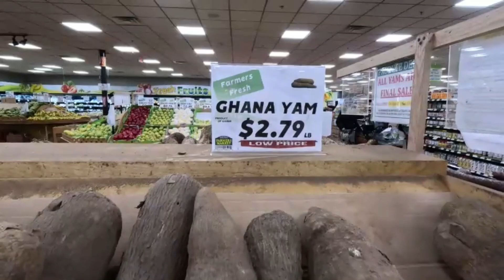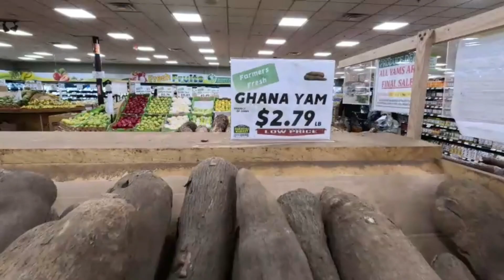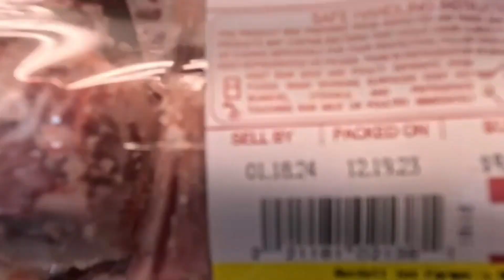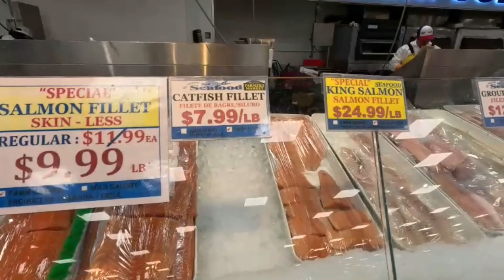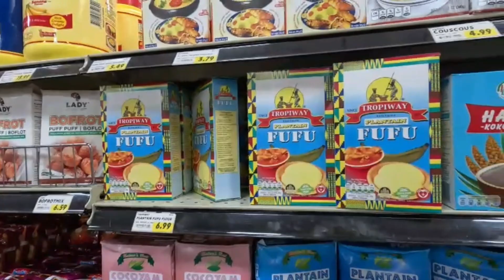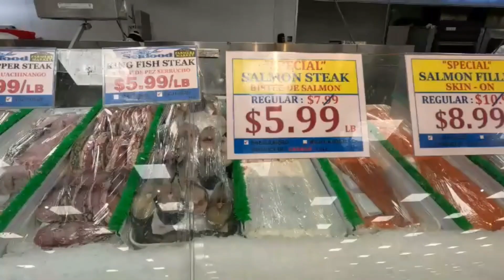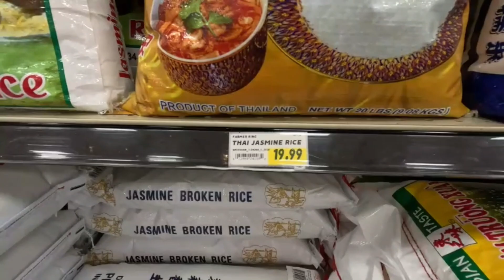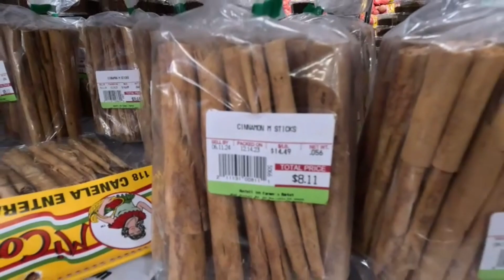LIFE IN AMERICA TO JOHANNESBURG SOUTH AFRICA, GHANA, KENYA, TANZANIA